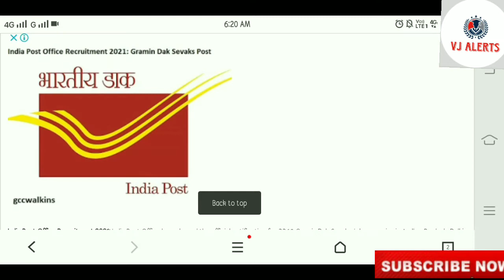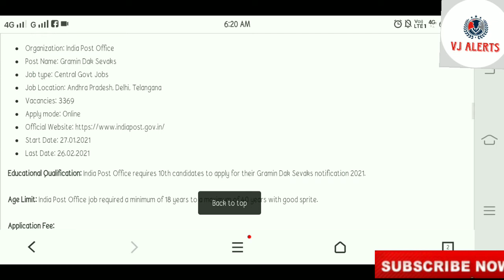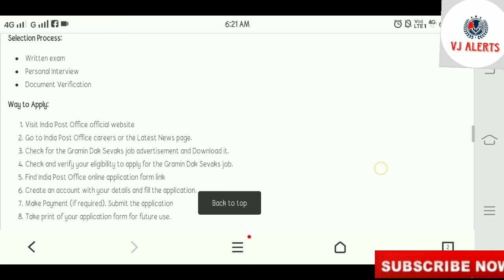Postal Recruitment 2021 | Postal GDS recruitment 2021 details in tamil | VJ Alerts